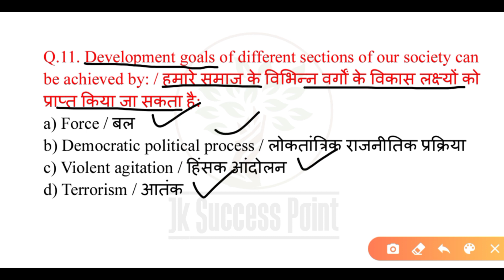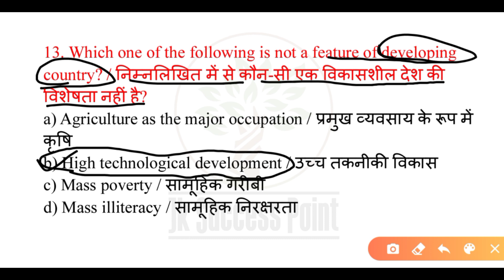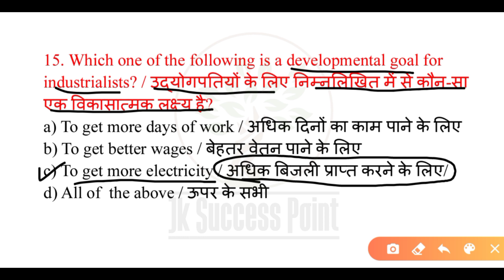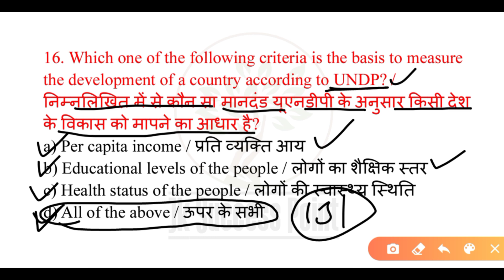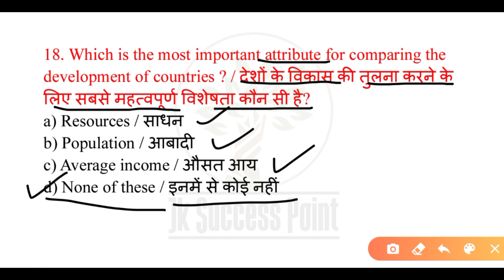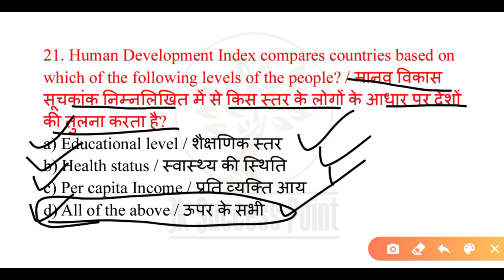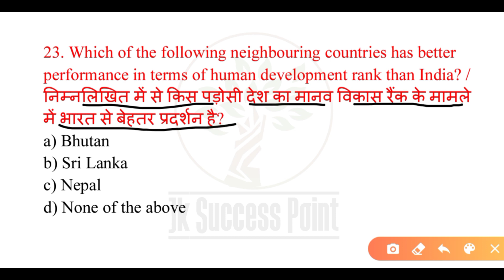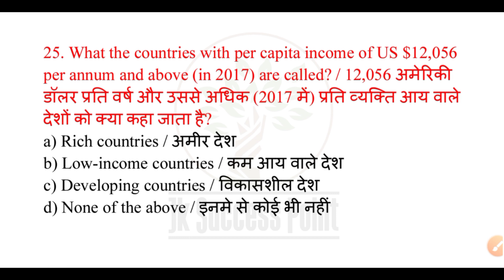icar social science classes | understanding economic development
icar technician social science | understanding economic development | आर्थिक विकास की समझ
icar technician social science | icar social science understanding economic development | आर्थिक विकास की समझ

ICAR Technician Exam 2021

icar iari technician classes |
icar technician previous year question papers
icar technician previous year paper
icar technician past year paper
icar paper
icar iari technician recruitment
indian council of agricultural research
indian agriculture research institute
iari technician recruitment 2021
icar science classes
Disaster Management
icar technician previous year paper,icar technician past year paper,icar 10th pass vacancy,icar paper,icar recruitment 2021,indian agriculture research institute vacancy,icar Recruitment vacancy,icar technician recruitment,icar group c vacancy